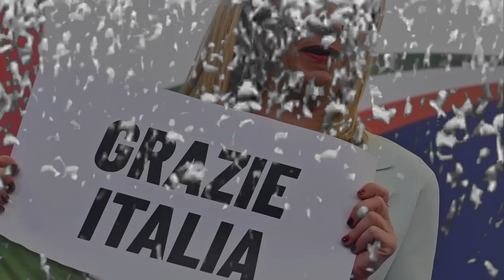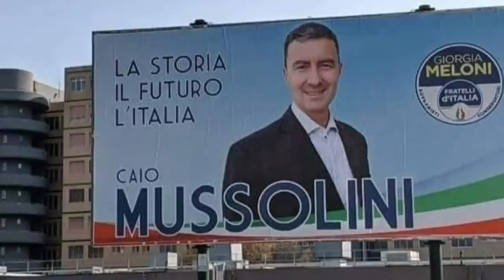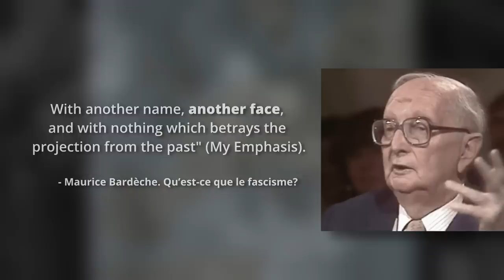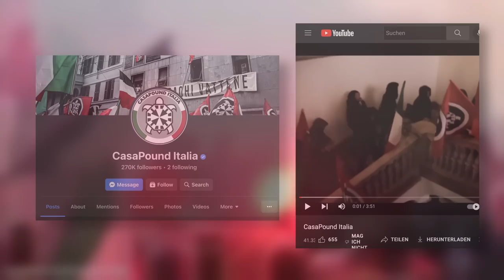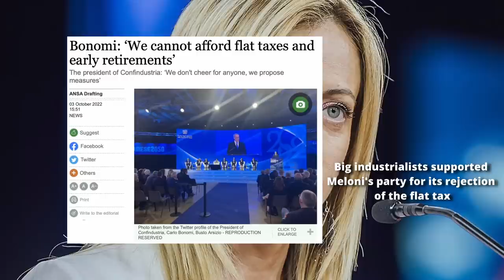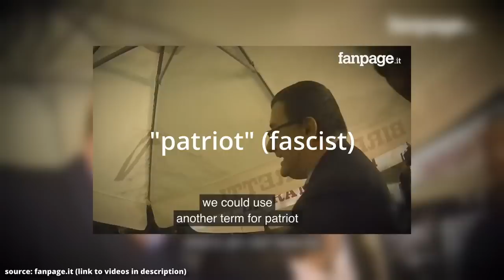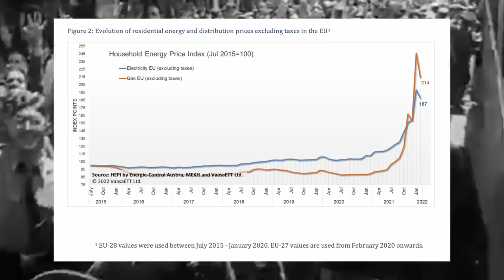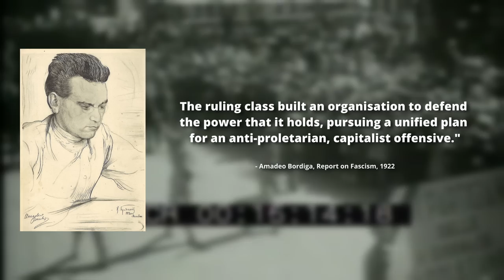The New Rise of Fascism in Italy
Sources (no necessary endorsement of authors, read critically):
Non-Marxist:
Far-Right Politics in Europe: Camus et al.
Neo-fascism from the Twentieth Century to the Third Millennium: The Case of Italy - (Giovanna Campani)
The Birth of Fascist Ideology - Sternhell
The New Faces of Fascism - Enzo Traverso
Marxist:
Gramsci - Democracy and Fascism (1924)
Gramsci - Sul Fascismo (Collection)
Gramsci - Prison Notebooks (Collection)
Bordiga - On Fascism
Georgi Dimitrov - The Fascist Offensive and the Tasks of the Communist International in the Struggle of the Working Class against Fascism

Footage:
Archivio Audiovisivo del Movimento Operaio e Democratico
Archivio Luce Cinecittà

0:00 - Introduction
11:30 - Neo-Fascism
19:30 - Meloni's Politics
31:32 - The Black Lobby
36:19 - Crisis